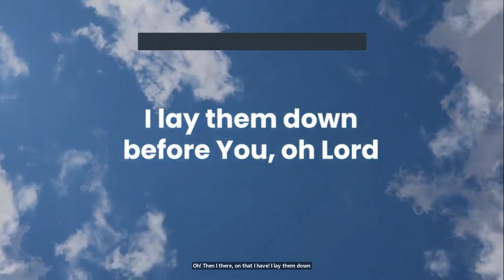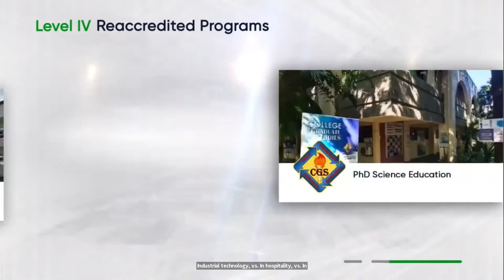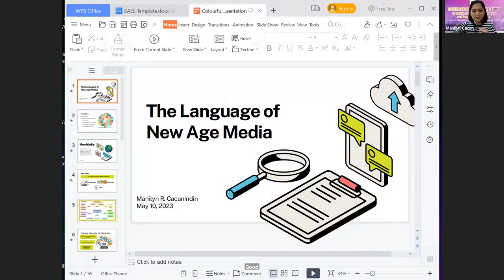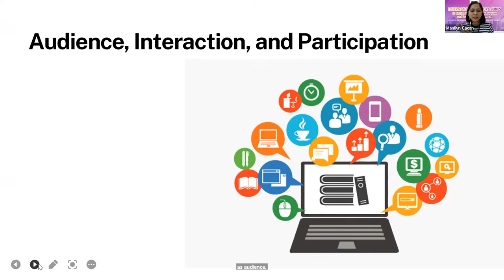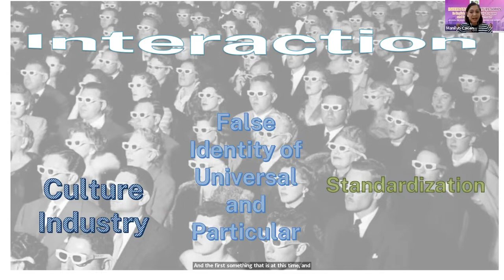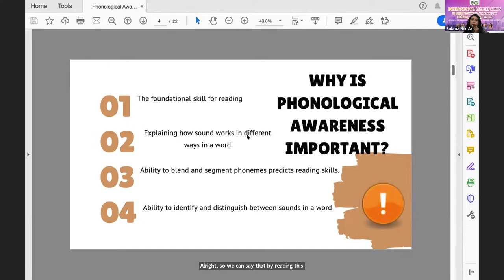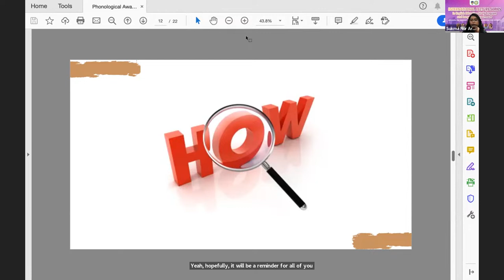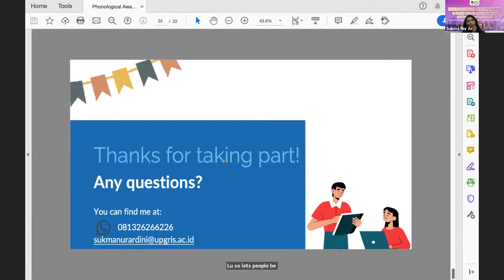International Lecture Series in English Education Study Program and Languages Department Session 2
Universitas PGRI Semarang (UPGRIS) in collaboration with Don Mariano Marcos Memorial State University (DMMMSU) Philippines proudly present:
Speakers :
1. Dr. Sukma Nur A., M.Pd. (UPGRIS)
Topic : Phonological Awareness and Digital Literacy
2. Dr. Manilyn U. Cacanindin (DMMMSU)
Topic : The Language of New Age Media